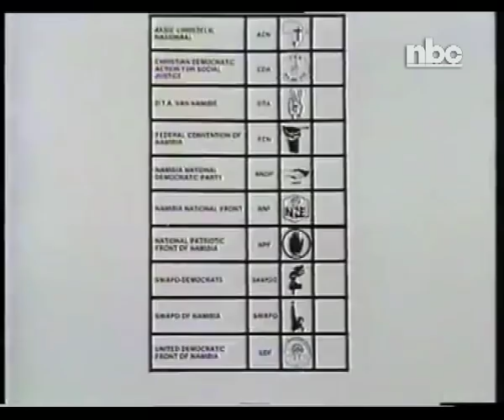Namibians celebrate Founding President's birthday in Etunda Village in Omusati today - NBC